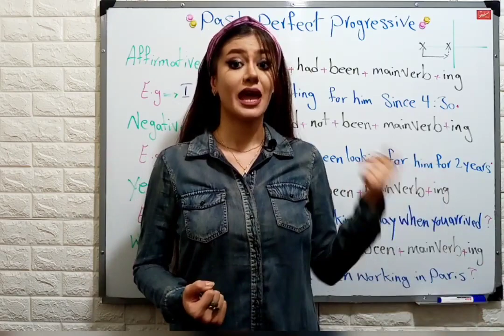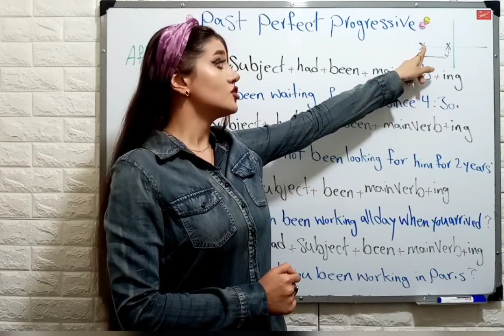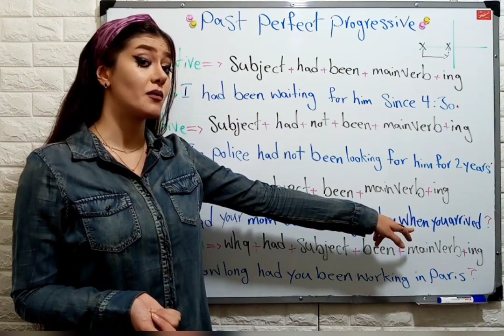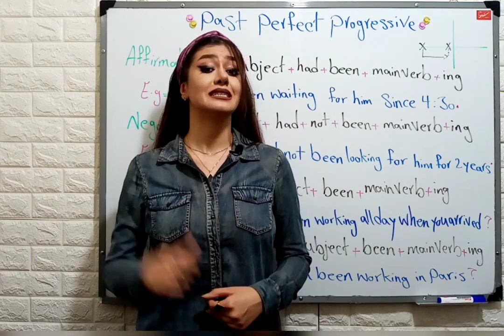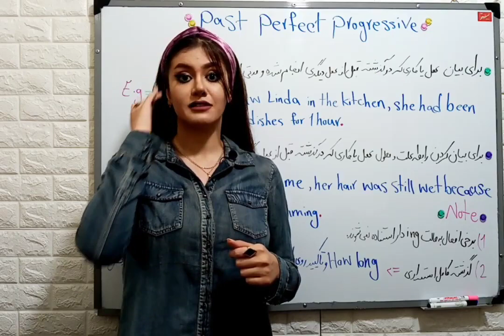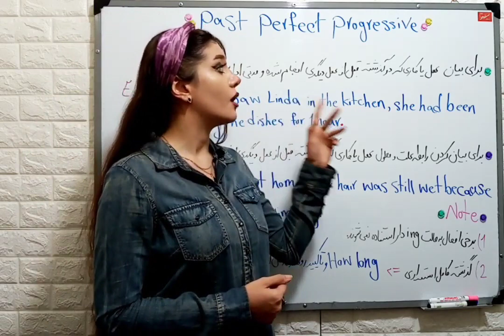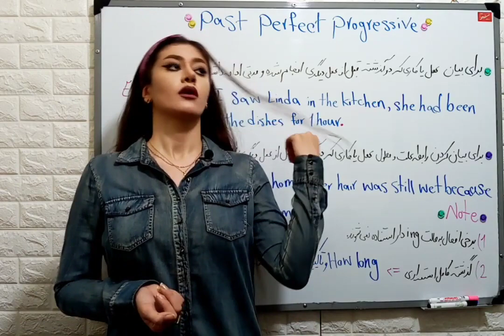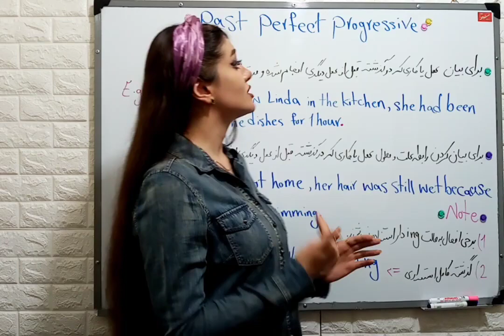گذشته كامل استمراری در زبان انگليسي | past perfect continuous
گذشته كامل استمراري در زبان انگلیسی | past perfect continuous

  مکالمه انگلیسی + آموزش مکالمه روزمره انگلیسی | زبانیکا ( آموزش رایگان در یوتیوب با ترجمه (فارسی
در این درس آموزش زبان انگلیسی از گروه زبانیکا؛ مانا به آموزش گرامر گذشته کامل استمراری در زبان انگلیسی به شیوه ای کامل کاربردی میپردازد. در این ویدیو سعی شده تا این زمان از مجموعه ی زمان ها در انگلیسی با ترجمه ی فارسی ارائه شود .
ساختار گذشته کامل استمراری
برای ساختن این زمان از فعل گذشته have یعنی had و شکل سوم be یعنی been و حالت ing فعل اصلی استفاده می‌کنیم.
سوالی کردن
برای سوالی کردن این زمان کافی است جای فعل کمکی had و فاعل را عوض کنیم.

منفی کردن
اگر بعد از فعل کمکی had واژه not قرار بدهیم، فعل منفی می‌شود.

در این ویدیو از گروه آموزشی زبانیکا به اموزش زبان انگلیسی و بخش زمان ها میپردازیم.

ویدیو های دیگر از گروه آموزشی زبانیکا:
جملات پرکاربرد و اصطلاحات حرفه ای انگلیسی
اصطلاحات کاربردی بجای گفتن very در انگلیسی
حروف اضافه زمان در انگلیسی
اجزای جمله در زبان انگلیسی | جمله و ساختار آن در انگلیسی
اشتباهات رایج در مکالمه انگلیسی
زمان آینده استمراری در انگلیس | Future progressive
زبانیکا simple future | گرامر زمان آینده ساده
جملات پرکاربرد انگلیسی با ترجمه فارسی
اصطلاحات پرکاربرد انگلیسی | با ترجمه ی فارسی
کاربرد حروف اضافه مکان در انگلیسی
(adjective order) گرامر ترتیب صفات
گرامر زبان انگلیسی بخش زمان ها : زمان گذشته استمراری
حروف تعریف در گرامر زبان انگلیسی به فارسی
حرف تعریف در گرامر زبان انگلیسی | حرف تعریف نامعین‌
اسم حیوانات و پرندگان و حشرات به انگلیسی
اصطلاحات کاربردی درباره چای نوشیدن به انگلیسی
اصطلاحات مربوط به پول در زبان انگلیسی (سریع)
آموزش اصطلاحات کاربردی برای گفتن «خواهش میکنم» د
چطوری بگیم من خسته ام در زبان انگلیسی
مترادف های «خوشمزه» در انگلیسی
آموزش کلمات رسمی و غیر رسمی بصورت معادل
آموزش انواع خداحافظی کردن در زبان انگلیسی
چطوری بگیم یه نفر حرفش رو تکرار کنه
اشتباهات رایج در زبان انگلیسی | SOMEONE, EVERYONE, ANYONE
جمع اسامی بی قاعده در زبان انگلیسی
جملات کاربردی برای کلاس مدرسه و دانشگاه
لغات پرکاربرد انگلیسی با ترجمه فارسی ـ زبانیکا take after معنی لغت
اصطلاحات مربوط به شغل پلیس
اسامی قابل شمارش و غیرقابل شمارش
اصطلاحات مربوط به زمان | ضرب المثل های کاربردی
آموزش میوه ها در زبان انگلیسی (میوه جات در انگلیسی)
وسایل حمل و نقل در زبان انگلیسی
لباس ها به انگلیسی | نام انواع لباس به انگلیسی

زبانیکا مانا - زبانیکا دل آرا - دل آرا زبان انگلیسی - زبانیکا آموزش زبان
مدرس :‌ مانا